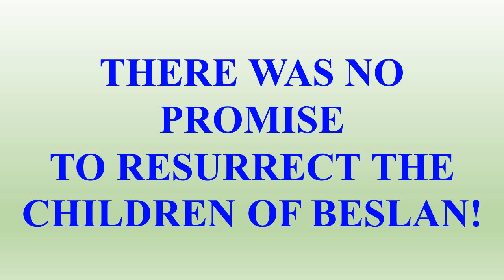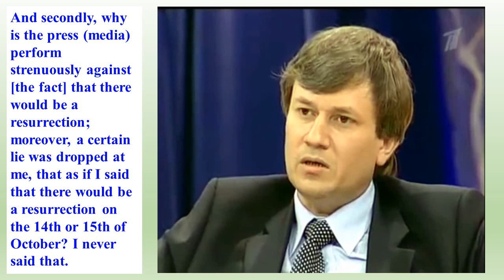THERE WAS NO PROMISE TO RESURRECT THE CHILDREN OF BESLAN!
In this case, we see the original source on the First Channel of Russia on October 5, 2005.